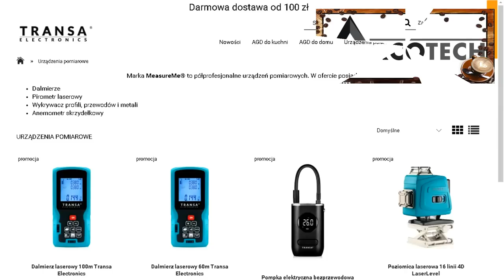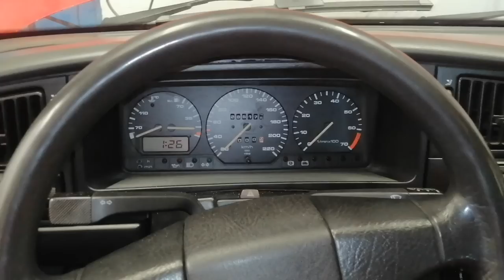Passat B3 1.8 RP, 89r - Stabilizacja mechanizmu Szyby kierowcy, oraz klucz udarowy z Lidla 🔧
Zapraszamy do Grupy Passat 35i Family! Porady techniczne/Samochody VW Passat B3/B4 i wiele innych